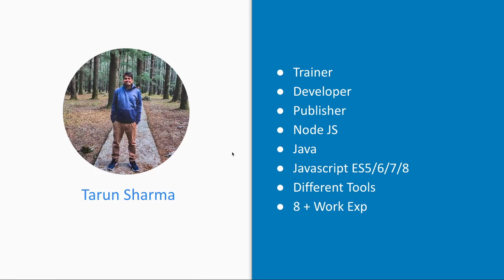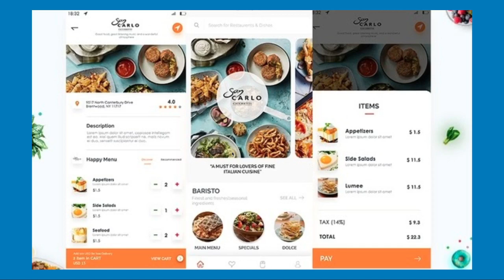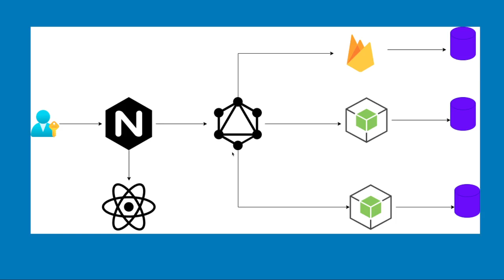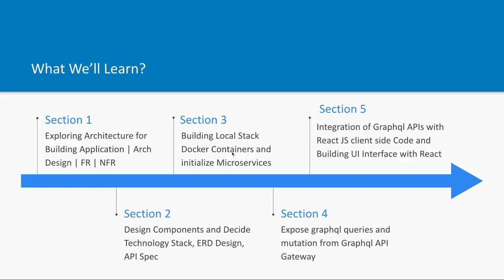Swiggy Clone App | Full Stack | Getting Started #01